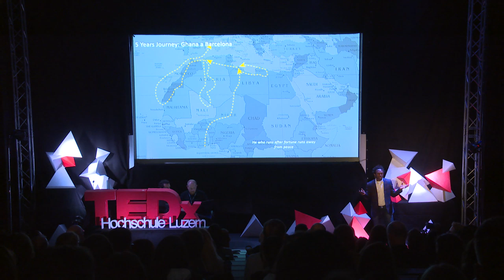Give back | Ousman Umar | TEDxHochschuleLuzern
Ousman Umar is a social entrepreneur who is dedicated to give back to the society. He left Ghana, his home country, when he was 12 years old, walking to Europe and arrived in Spain to pursue better life opportunities. His passion for education led him to found the NASCO foundation, an NGO providing equitable access to educational resources for children in Ghana. Ousman Umar is a social entrepreneur who is dedicated to give back to the society. He left Ghana, his home country, when he was 12 years old, walking to Europe and arrived in Spain to pursue better life opportunities. His passion for education led him to found the NASCO foundation, an NGO providing equitable access to educational resources for children in Ghana. This talk was given at a TEDx event using the TED conference format but independently organized by a local community.